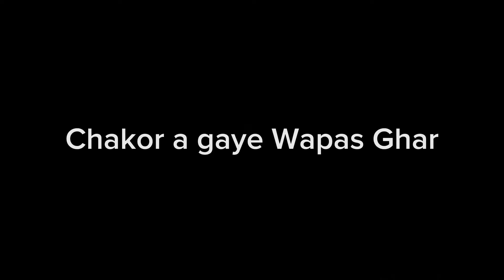Bakre dekhne gaye aur Chakor le liya